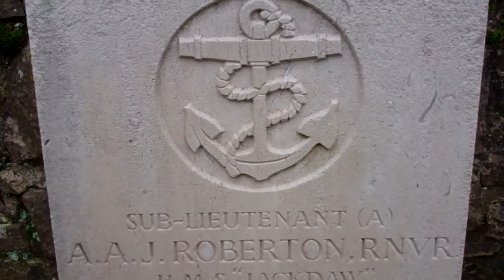Roberton War Grave Murie Cemetery Errol Perthshire Scotland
Tour Scotland video of Sub Lieutenant, Arthur Allan Jackson Roberton, gravestone in Murie Cemetery on ancestry visit to Errol, Perthshire. He served with the Royal Naval Volunteer Reserve aboard HMS Jackdaw and died aged 29, on the 19th of March 1943. He was the son of Lewis Alexander and Mary Roberton; husband of Sarah Beattie McNaught Roberton, of Glasgow. M.A. The surname Roberton was first found in Lanarkshire, Gaelic: Siorrachd Lannraig, a former county in the central Strathclyde region of Scotland, now divided into the Council Areas of North Lanarkshire, South Lanarkshire, and the City of Glasgow, where they held a family seat in Roberton from very ancient times. The name was given by Robert, brother of Lambin, about the year 1220, often confused with Robertson, this name appears to be as old as if not older than the Robertsons of Struan.